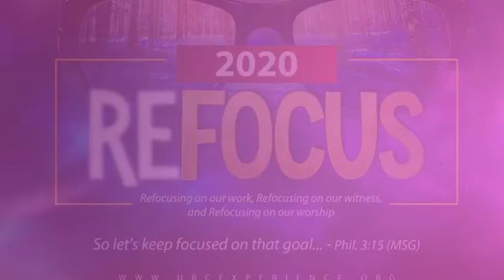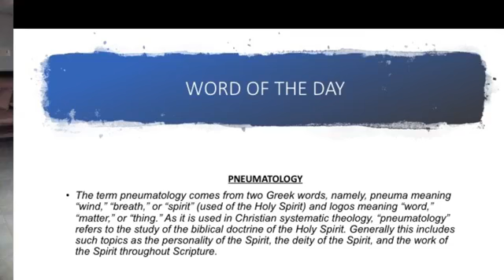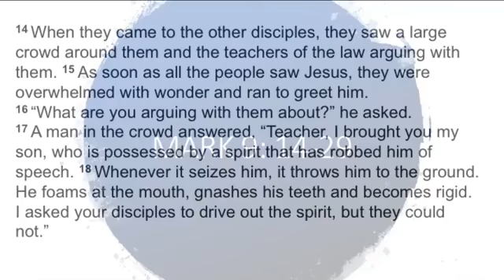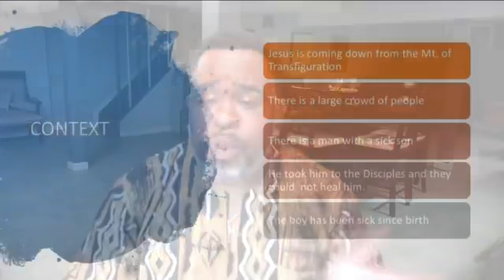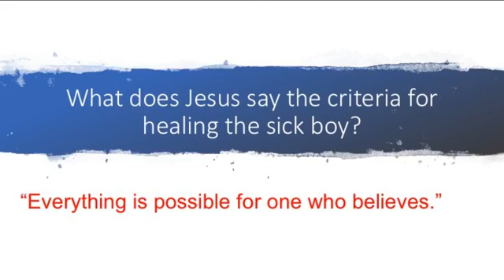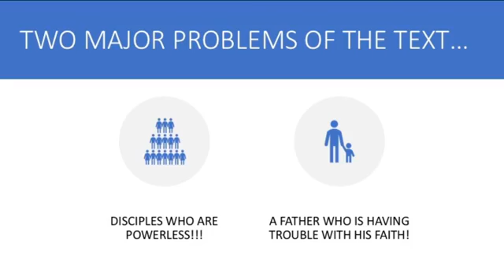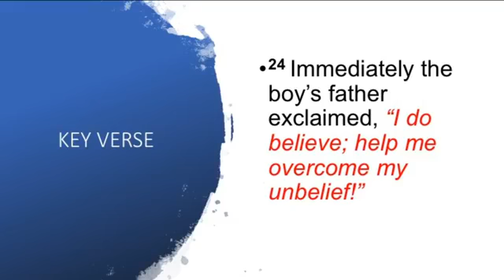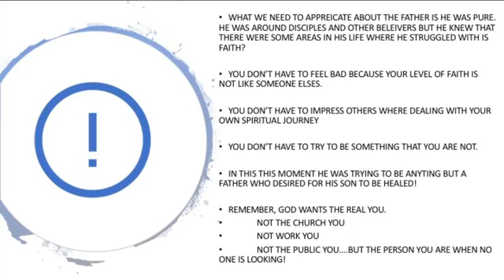Bible Study- May 14, 2020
OVERCOMING UNBELIEF